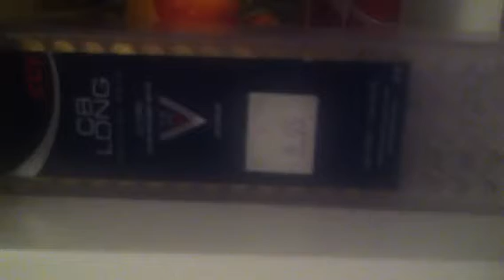Story of my life.. My kitchen shelf.